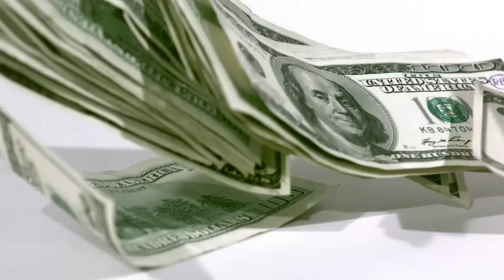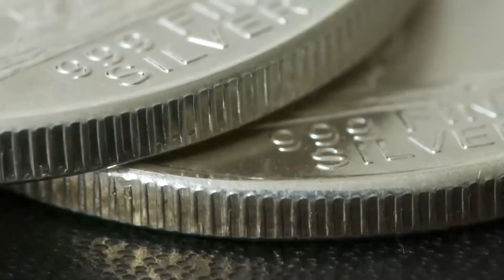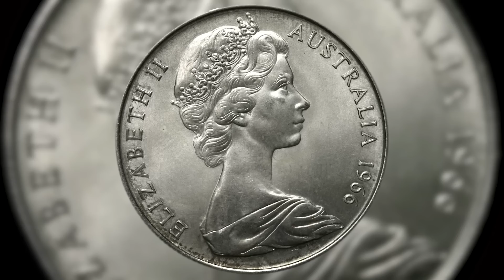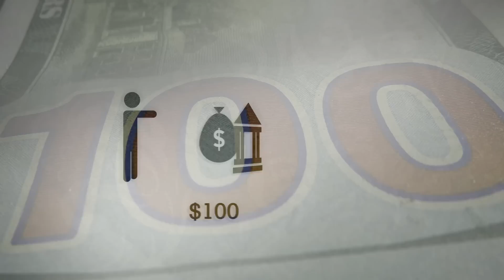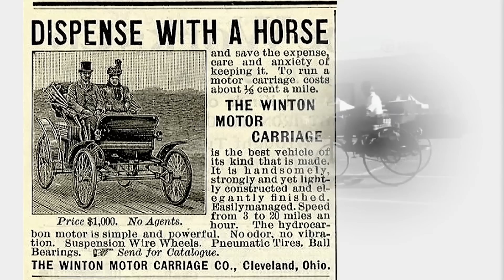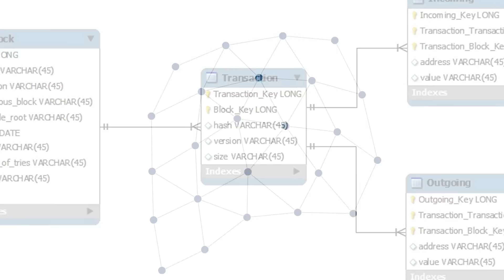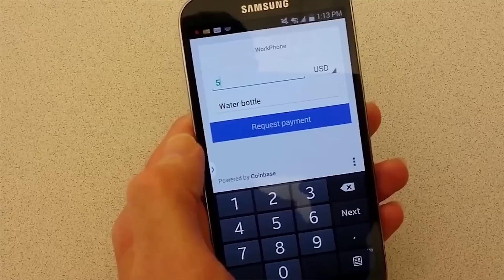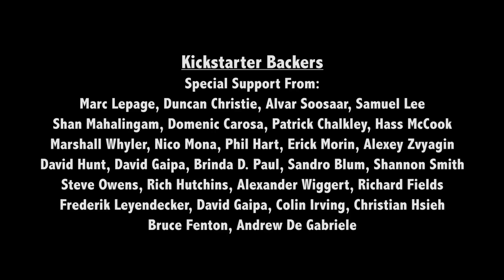Bitcoin: the End of money | Cryptocurrencies | Full Documentary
For anyone who has not fully understood the controversial Bitcoin yet, this is a concise and informative crash course about Money and Crypto Currencies.

Directors: Torsten Hoffmann, Michael Watchulonis